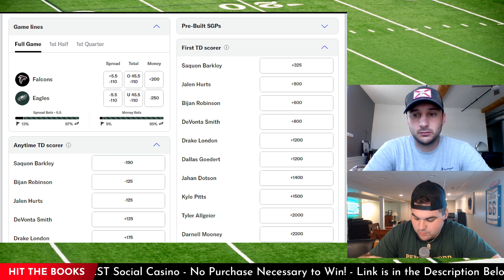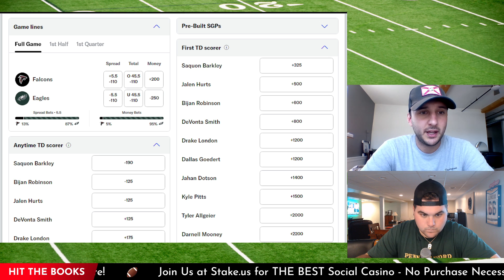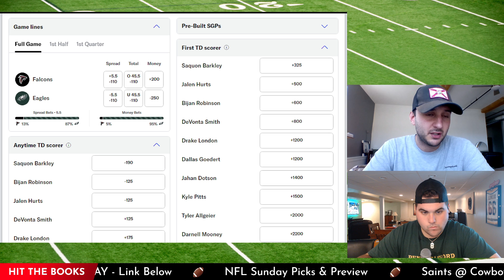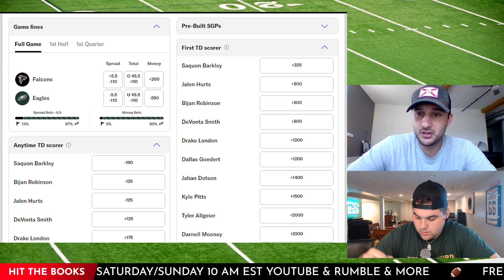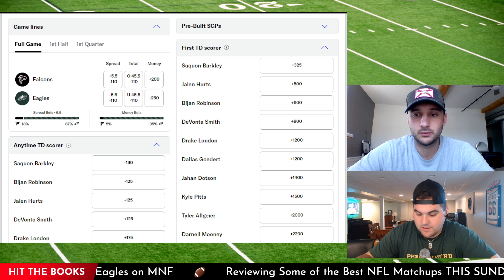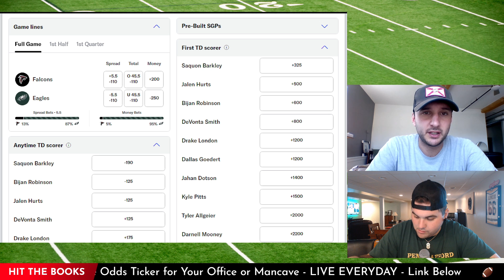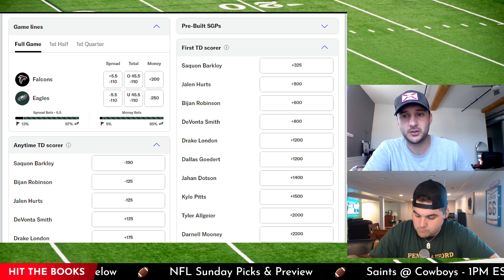NFL MNF Week 2 - Picks & Preview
🏈 Welcome to HTB's NFL MNF Picks & Preview! Every week, we're bringing you top-notch football analysis, exciting match-up predictions, and insightful game previews you won't want to miss. 🏈
🔥 From the showdowns of powerhouses to the underdogs' thrilling upsets, we have it all covered. We dive deep into the game plans, players to watch, team forms, stats, and all the intriguing NFL stories, shaping up the excitement for your football weekend! 🔥
🧠 Join us as we pick apart the teams, analyze the strategies, and make our own predictions - sharing some essential insights that can even help you out with your fantasy football team! Whether you're a die-hard NFL fan, or a casual spectator looking to understand the games better, this stream has got something for you. 🧠
🗓️ Tune in every week for our in-depth look at the upcoming NFL MNF match-up. Let's experience the anticipation, the debates, the predictions, and the love of football together, right here on HTB's NFL MNF Picks & Preview! 🗓️
💪 Suit up, bring your game face, and get ready to dive into some serious football discussion every week! 💪
Free Picks Released Daily for All Sports!